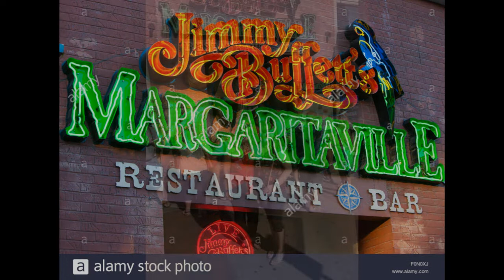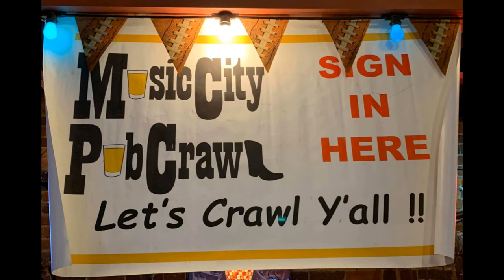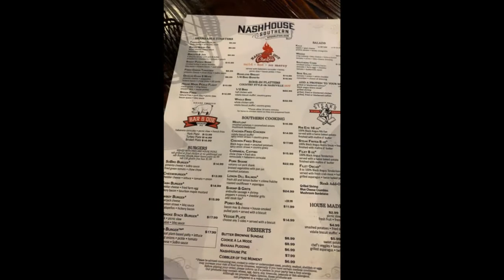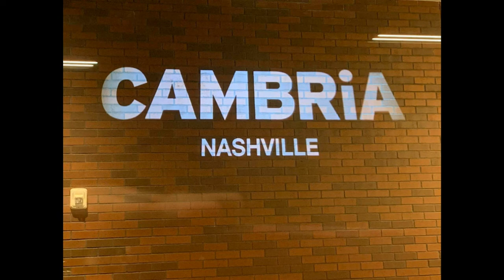Kelly Lisa Nashville 2019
Lisa Litwiller and Kelly Shadler celbrated Lisa's 50th Birthday in Nashville, Tennessee from October 2nd to October 6th, 2019.